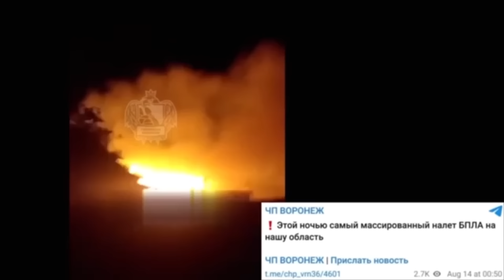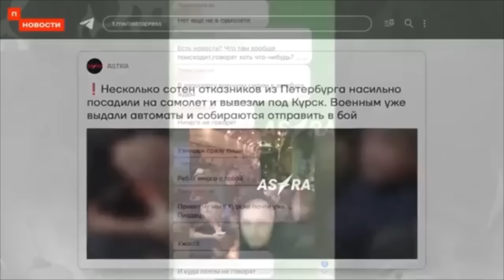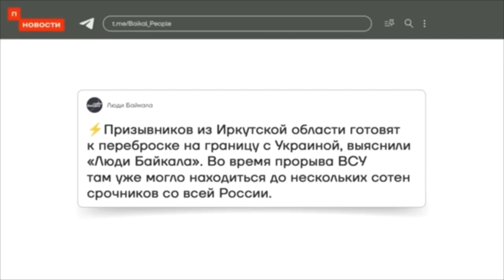«НАШИ РЕЗЕРВЫ НЕ РЕЗИНОВЫЕ!!!»